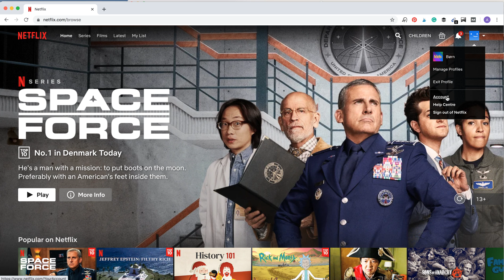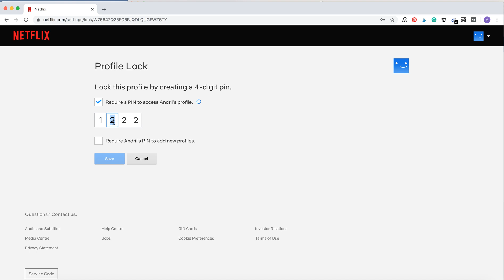How to DISABLE or CHANGE PROFILE LOCK in NETFLIX?